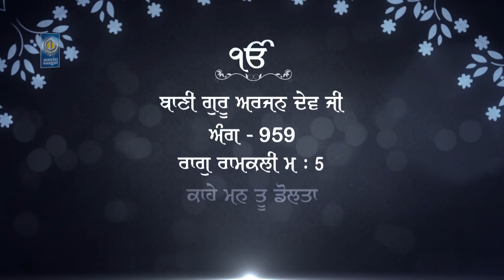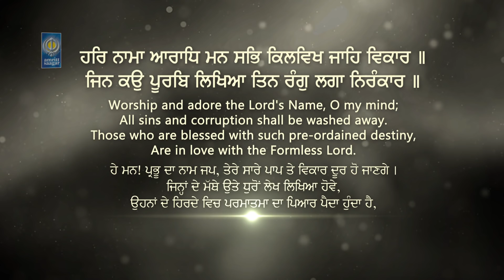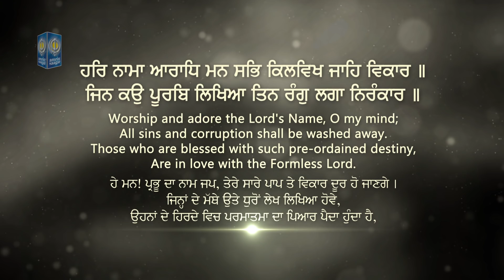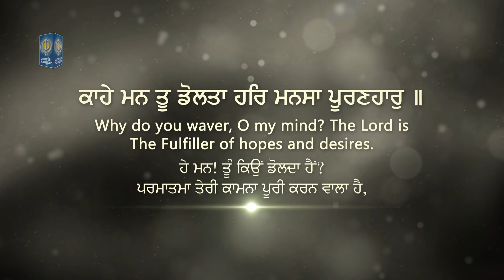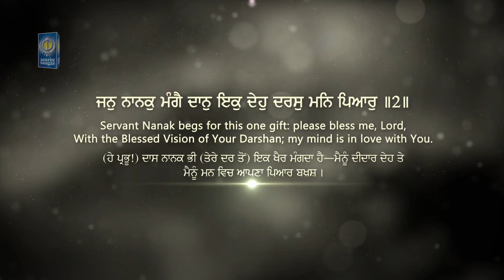Kahe Mann Tu Dolta | New Gurbani Shabad Kirtan | Bhai Bhupinder Singh Ji Sohalpuri | Amritt Saagar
Ragi -  Bhai Bhupinder Singh Ji Sohalpuri

ਮਃ ੫ ॥
ਕਾਹੇ ਮਨ ਤੂ ਡੋਲਤਾ ਹਰਿ ਮਨਸਾ ਪੂਰਣਹਾਰੁ ॥
ਸਤਿਗੁਰੁ ਪੁਰਖੁ ਧਿਆਇ ਤੂ ਸਭਿ ਦੁਖ ਵਿਸਾਰਣਹਾਰੁ ॥
ਹਰਿ ਨਾਮਾ ਆਰਾਧਿ ਮਨ ਸਭਿ ਕਿਲਵਿਖ ਜਾਹਿ ਵਿਕਾਰ ॥
ਜਿਨ ਕਉ ਪੂਰਬਿ ਲਿਖਿਆ ਤਿਨ ਰੰਗੁ ਲਗਾ ਨਿਰੰਕਾਰ ॥
ਓਨੀ ਛਡਿਆ ਮਾਇਆ ਸੁਆਵੜਾ ਧਨੁ ਸੰਚਿਆ ਨਾਮੁ ਅਪਾਰੁ ॥
ਅਠੇ ਪਹਰ ਇਕਤੈ ਲਿਵੈ ਮੰਨੇਨਿ ਹੁਕਮੁ ਅਪਾਰੁ ॥
ਜਨੁ ਨਾਨਕੁ ਮੰਗੈ ਦਾਨੁ ਇਕੁ ਦੇਹੁ ਦਰਸੁ ਮਨਿ ਪਿਆਰੁ ॥੨॥